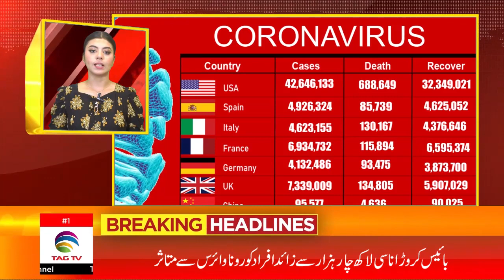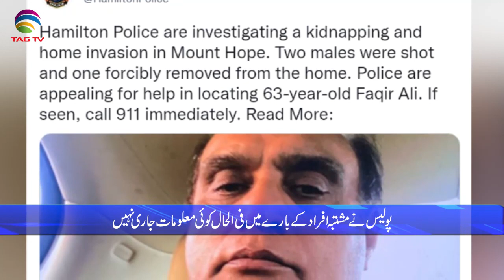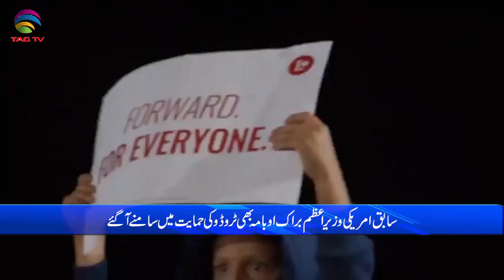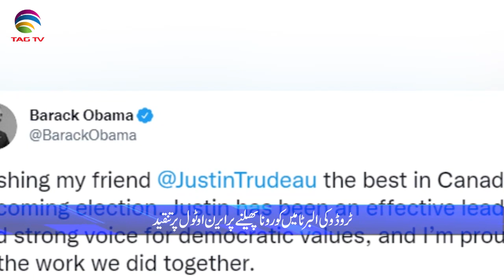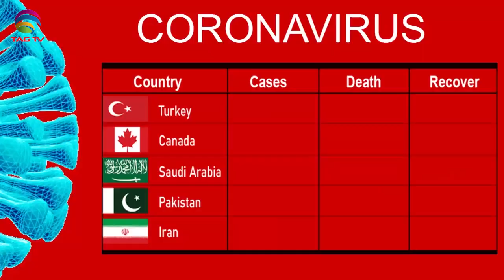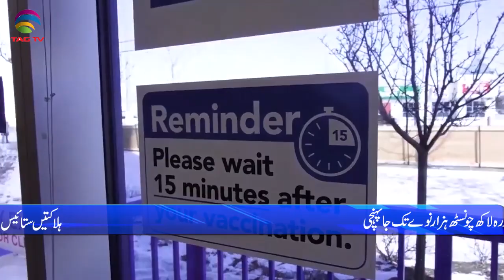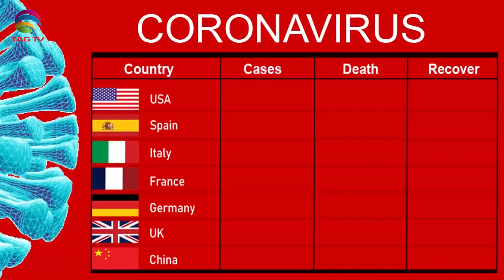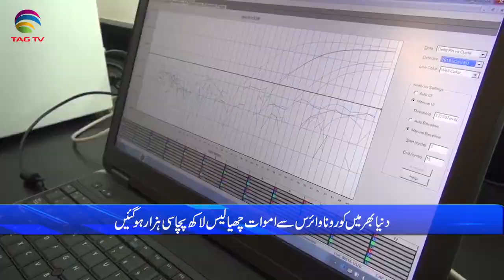International & Canadian News Bulletin in Hindi/Urdu - Sep 17, 2021